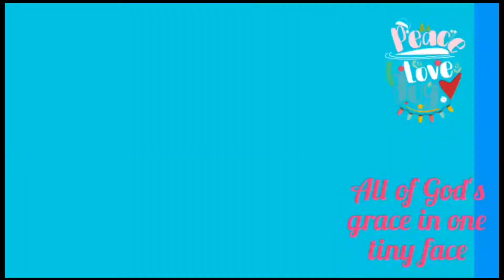MOM'S BIRTHDAY VLOG [Quarantine Edition] | Family Vlog | Day In The Life | Playing In The Pool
Hey beauties family, This is Mom's Birthday Vlog [Quarantine Edition] and Family Vlog a Day In The Life with us Playing In The Pool this video is basically just me and nalani celebrating my birthday quarantine style outside and we had a great time i hope you will enjoy this video as much as we did.

Hi, Mommies! This is Mommy Stacy. I like to share informative videos and tips about babies, Kids, toddlers, Fun, educational activities. I also share my daughter's day-to-day life. We do a lot of fun stuff together daily that I love to share and hope you will all enjoy this adventurous journey with us. I also do videos about pregnancy and motherhood for first-time moms and moms in general. Join the family as we learn together and I embrace my messy motherhood lol.

I hope my channel helps you on your own journey one way or another. Motherhood and fatherhood should be fun, joyful, adventurous, and cool, together we can achieve our goals by being supportive to one another.

📲Switch to 1080p or the highest quality available📲

🍭🍁My most watch videos: 🍁🍭

Nalani’s Instagram: nalanis_beauty